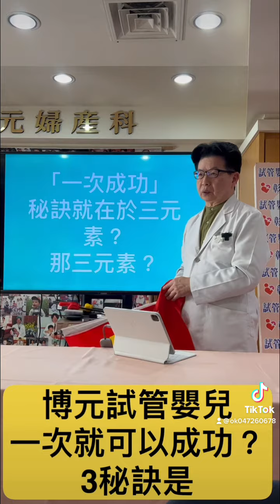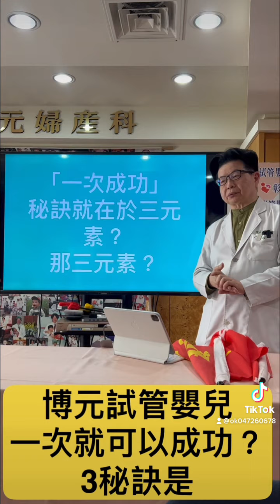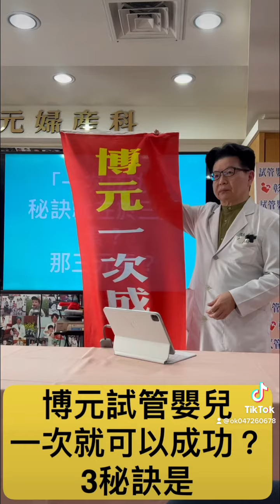2021年12月9日